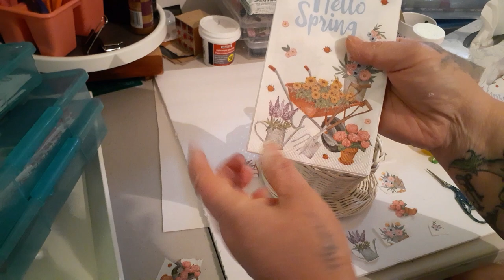TRANSFORMING THRIFT STORE BASKETS | DECOUPAGE MADE EASY | LET'S CRAFT!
Snail Mail:
Kim Maness

1/4 cup salt
1 tablespoon pepper
1 tablespoon garlic powder
1 tablespoon onion powder

Kitchen Tools & Appliances:
6-Ounce Ramekins (Set of 6)
Corndog Maker

Miscellaneous:
Monthly Planner & Organizer
Wet & Forget Shower Cleaner

Health & Beauty
Yes to Coconut, Coconut Oil Stick

Organization:
3-Tier Expandable Spice Shelf

Instant Pot Accessories:
3-Quart Instant Pot
6-Quart Instant Pot
8-Quart Instant Pot
3-Quart Stainless Inner Pot
6-Quart Stainless Inner Pot
7-Inch Springform/Bundt Pan
6-Quart Glass Lid
4" Springform Pans (4 pans)
1.5 Quart Stainless Bowl used for Pot In Pot Cooking

Craft Supplies
Heat Gun
Xacto Knife with Cutting Mat
Stork or Pelican Scissors
Mod Podge Matte
Craft Pliers Set